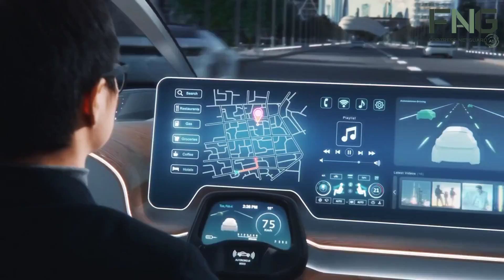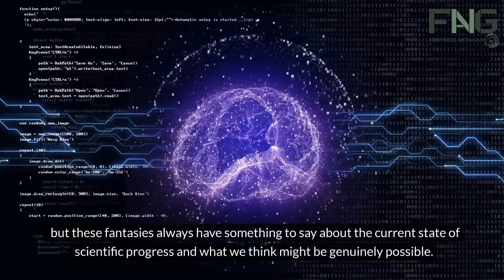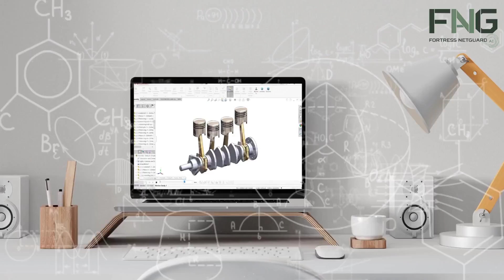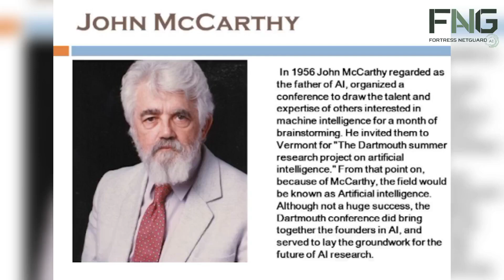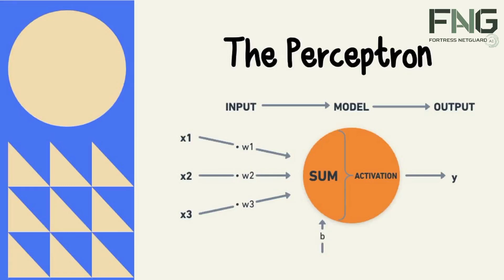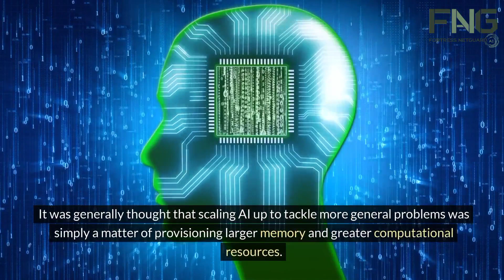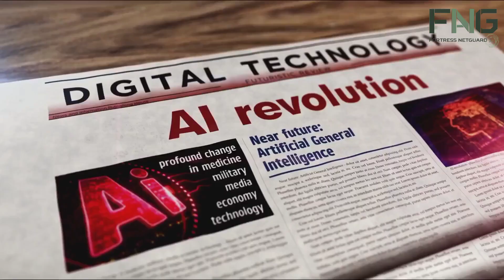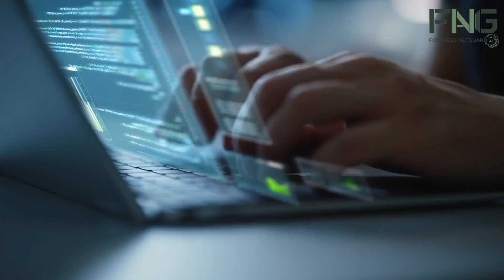From Chessbots to Chatbots: A History of AI You Never Knew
Dive into the world of artificial intelligence (AI) with our exciting YouTube video! We'll take you on a journey through time, from ancient myths of giant robots to the modern marvels of AI technology. Discover how humans have always dreamed of creating intelligent machines, and learn about the key moments in history that led to the birth of AI as we know it today.

Join us as we explore the early attempts at building intelligent machines, like the chess-playing Turk and Ismail al-Jazari's musical robot. Learn about the pivotal role of figures like Alan Turing and John McCarthy in shaping the field of AI. From the initial enthusiasm of the 1950s and 1960s to the challenges of the AI winter, and the resurgence of machine learning in the late 20th century, our video covers it all. Finally, we'll delve into the revolutionary impact of big data and deep learning in the 21st century, showcasing how AI is transforming our world.